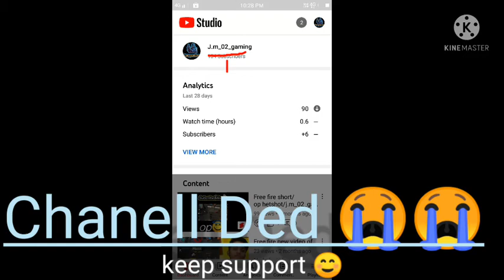I am back After 2 month ago 😍But chanell ded 😭keep supporting 🙂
Hello guy's i am back 😍
Hello guys i am jaydeep I am YouTube back after 2 month personal essu my chanell is
ded keep Suporting
Keep supporting 🙂
pelse support
Gaming Description-👉
pubg Mobile of YouTube gaming channels either leave the descriptions empty or write very little.

Most YouTube gamers don't have any idea how powerful a description in your YouTube channel can be for ranking your video higher in results. Ranking higher means you will be receiving more views and quite possibly, earning more money.

In this YouTube gaming guide we'll be going over some simple yet effective descriptions that you can use, copy and paste or alter to suit any YouTube gaming channel videos.

We will begin with the descriptions for your gaming videos and then move on to helping you write an About gaming video description.
Discretion 👉

The Copyright Act 1957 as amended governs the subject of copyright law in India.[1] The Act is applicable from 21 January 1958.[2] The history of copyright law in India can be traced back to its colonial era under the British Empire.[3] The Copyright Act 1957 was the first post-independence copyright legislation in India and the law has been amended six times since 1957.[4] The most recent amendment was in the year 2012, through the Copyright (Amendment) Act 2012.[5]

India is a member of most of the important international conventions governing the area of copyright law, including the Berne Convention of 1886 (as modified at Paris in 1971), the Universal Copyright Convention of 1951, the Rome Convention of 1961 and the Agreement on Trade Related Aspects of Intellectual Property Rights (TRIPS).[6] Initially, India was not a member of the WIPO Copyright Treaty (WCT) and the WIPO Performances and Phonograms Treaty (WPPT) but subsequently entered the treaty in 2013.

Tq for watching 😍
see you next New video 🤗
Love you 😘